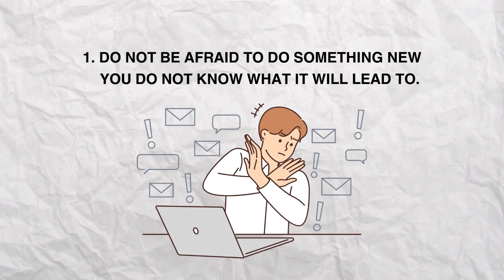How I Turned a Hobby Into a Career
This is a personal video, a story of how I landed a job that I never expected to be paid for. It was all a coincidence, and in hindsight, things fell into place without a clear plan. All I did was seize opportunities as they came, invested time in learning new skills from scratch, and then this happened...

Hi 👋 I'm Mohamed and I'm a writer. Through my videos on this channel, my podcast Hazawi and writing, I demystify the writing process and share tools and habits to help people capture their life on paper.

⌚️Timestamps:
0:00 Intro
0:32 The Story
6:06 The 3 Lessons